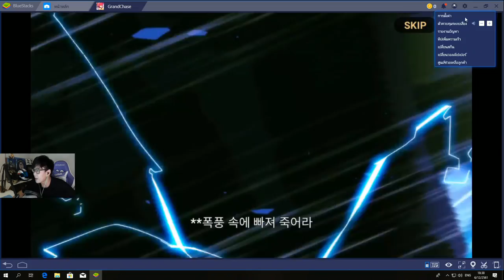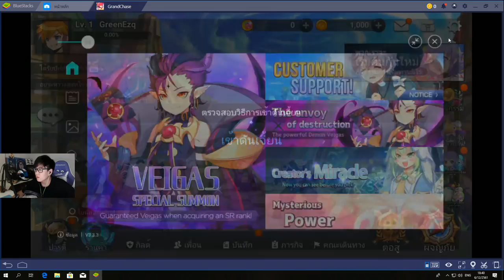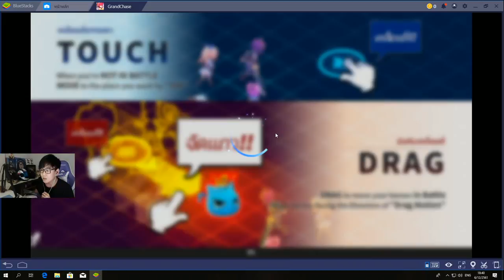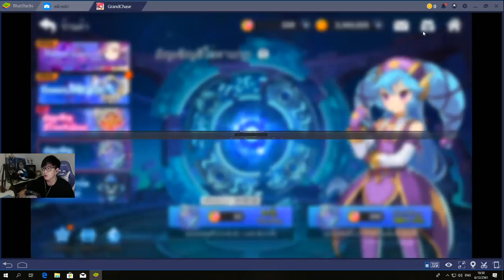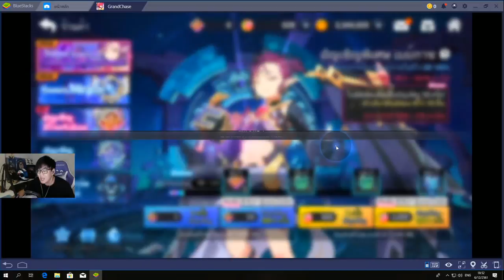Grand Chase เกมส์โครตน่ารักเล่นง่ายๆผ่าน BlueStacks